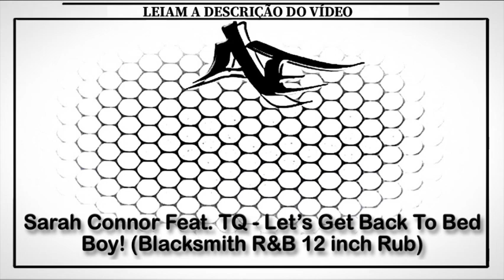Sarah Connor Feat. TQ - Let’s Get Back To Bed - Boy! (Blacksmith R&B 12 inch Rub)